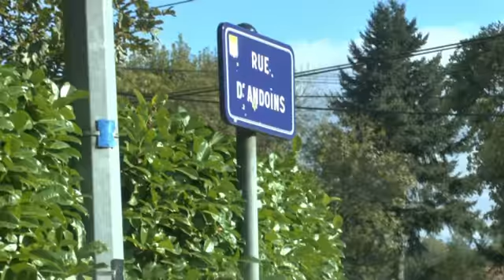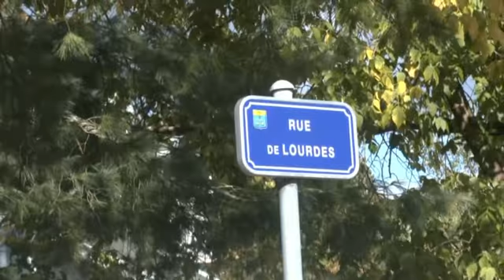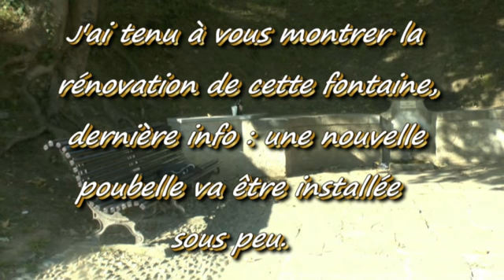LES W D D MICHOU NEWS PAU 27 SEPTEMBRE 2015 LA FONTAINE TRESPOEY VIENT D'ÊTRE RÉNOVÉE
Bonjour,
Je vous emmène voir la rénovation de la fontaine TRESPOEY, elle vient de retrouver une nouvelle jeunesse,  il y a des bancs, il est donc possible de venir y passer de très bons moments, c'est également un lieu de promenade